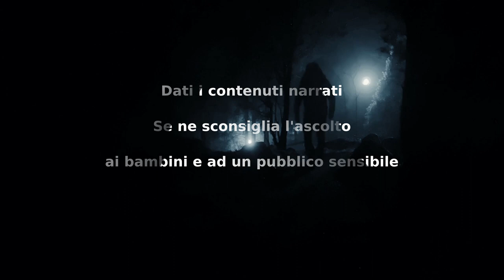Natale del Male - CreepyPasta ITA